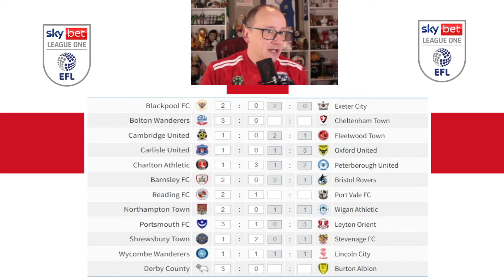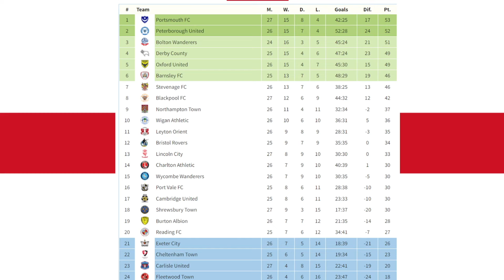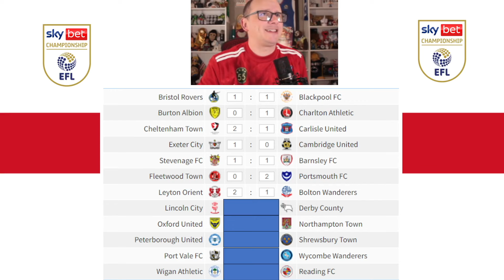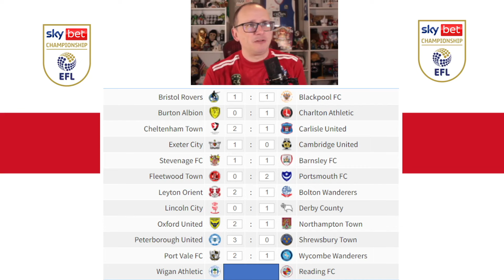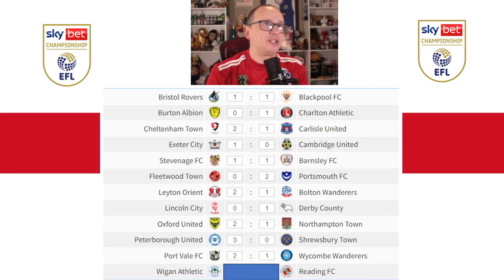2023/24 - EFL LEAGUE 1 PREDICTIONS - MATCHDAY #29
This week sees the return of the EFL League 1 football and in this video we showcase my matchday #29 predictions.

In this video we predict:

Can you out predict me each week via our interactive prediction league?

Join the prediction league - Cutt.ly/leagueone